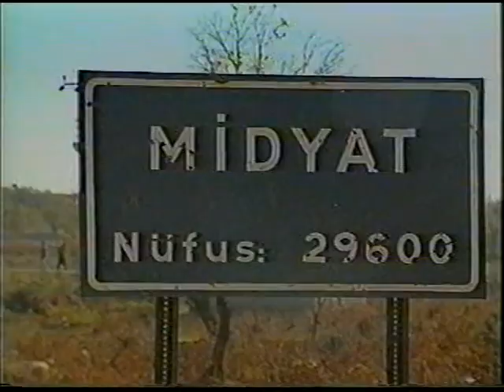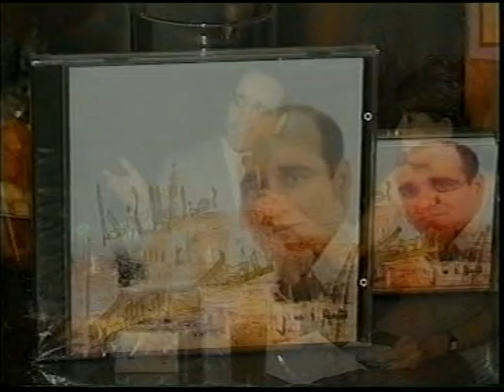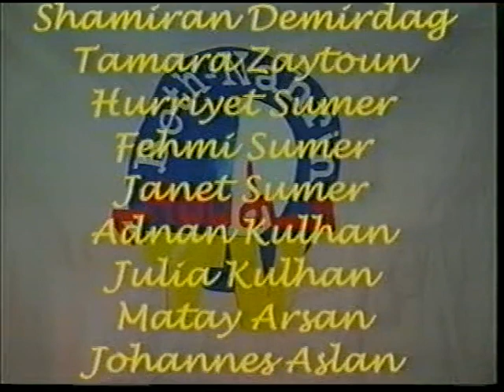Kerst Gala met Noman Hanna Moeder Gods Kerk 28-12-1999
Kerst Gala  met Noman Hanna georganiseerd door Moeder Gods Kerk  Amsterdam
i.s.m.
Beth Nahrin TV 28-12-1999